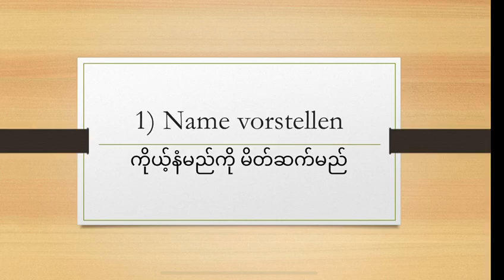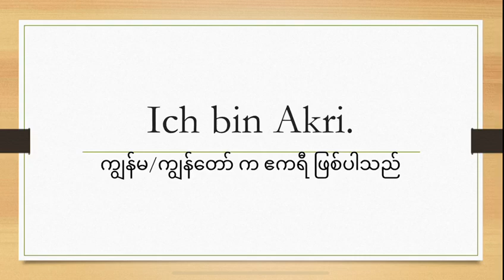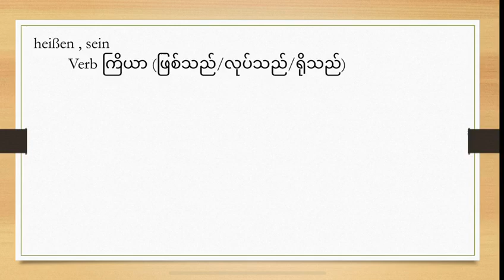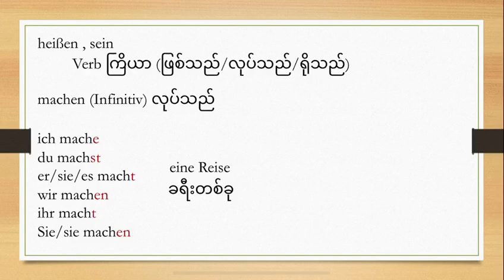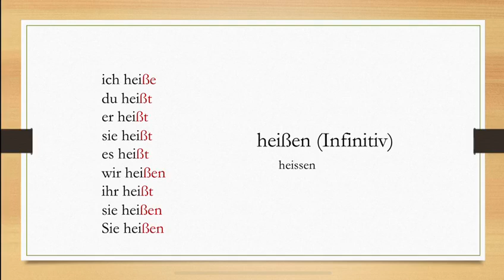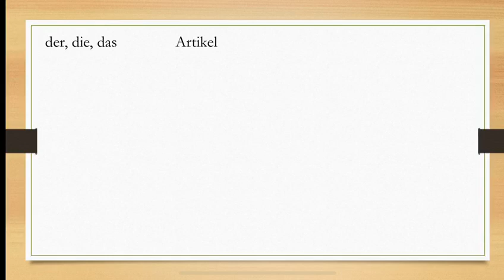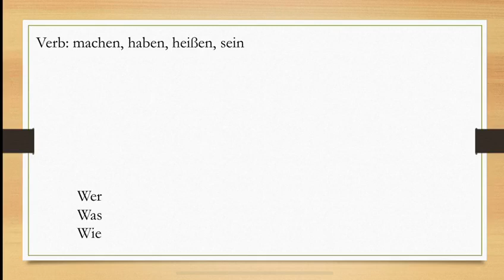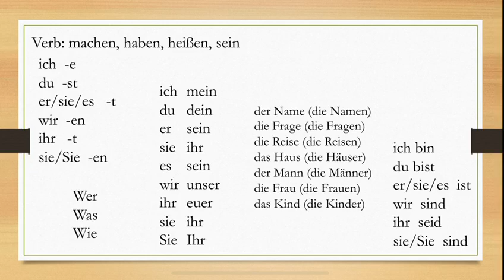ဂျာမန်စာပို့ချမှု့ အပိုင်း (၁)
အကောင့်ပိုင်ရှင် သမီးလေး ဧကရီ၀င်းရဲ့ ဂျာမန်စာ ဂျာမန်စကားပို့ချမူ့များကို တဆင့်ကူးယူ ဂျာမန်စကားလေ့လာသူများအတွက် ပိုမို အဆင်ပြေစေရန် ပြန်လည်မျှဝေခြင်း ဖြစ်ပါတယ်